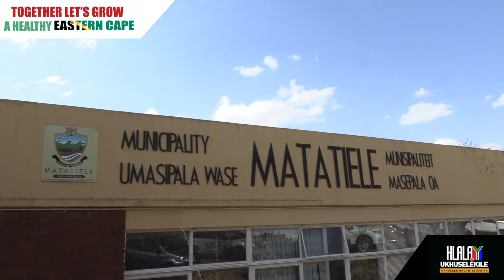PREMIER'S MEETING WITH FARMING COMMUNITY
Premier Mabuyane meets with the Matatiele and surrounds farming community to address the scourge of stock theft and farm killings.